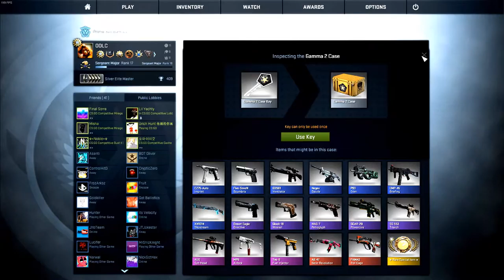Bayonet Doppler! (CSGO Case Opening!)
intro/outro songs:
► Shonlock - I like to win
► Celldweller - I can't wait
► K-Drew - Firestarter